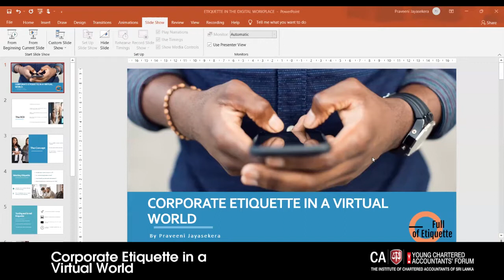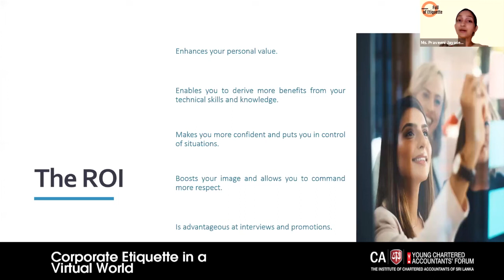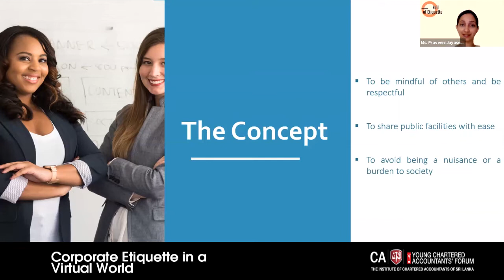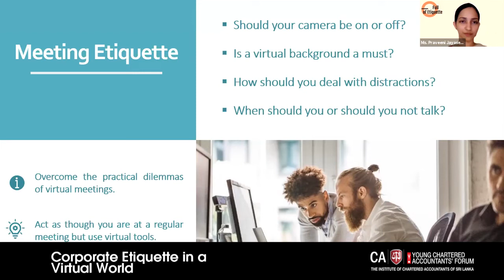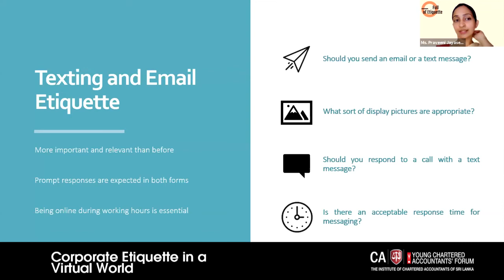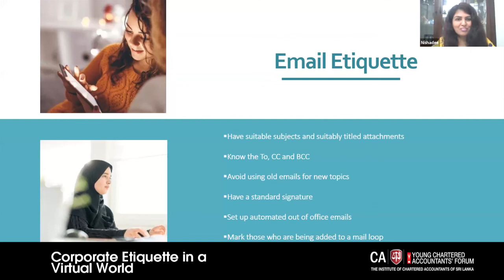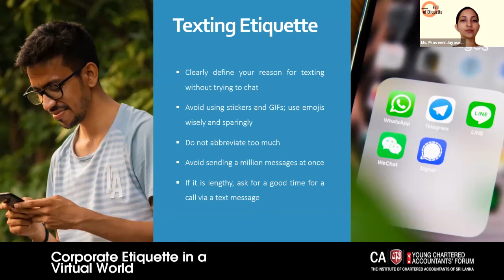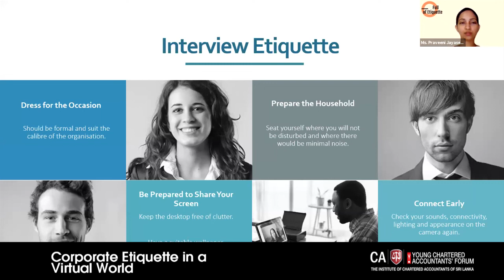Corporate Etiquette in a Virtual World